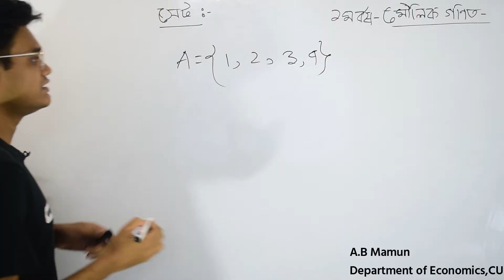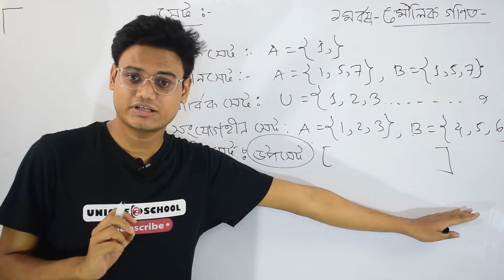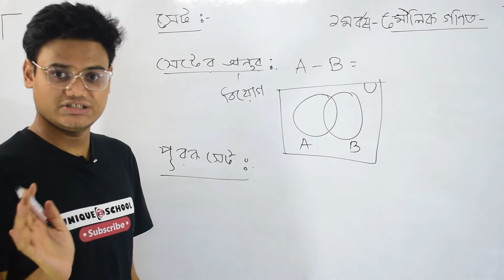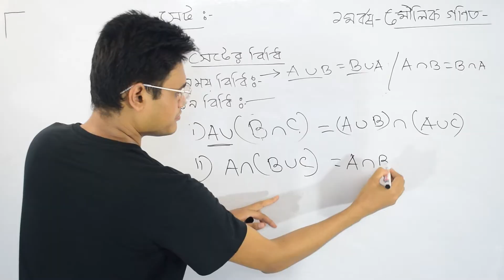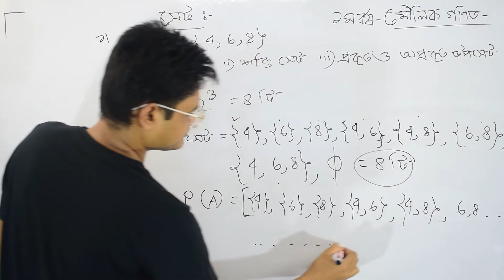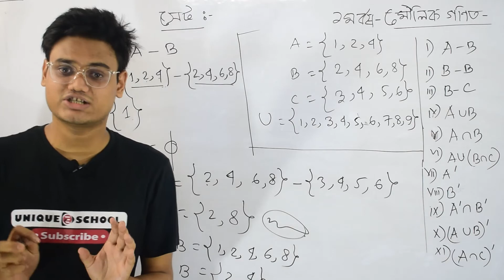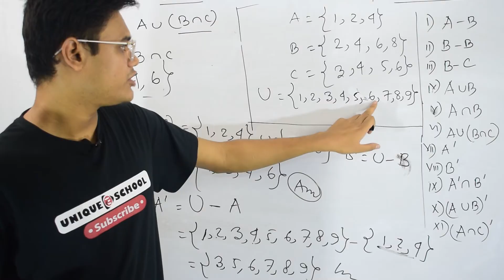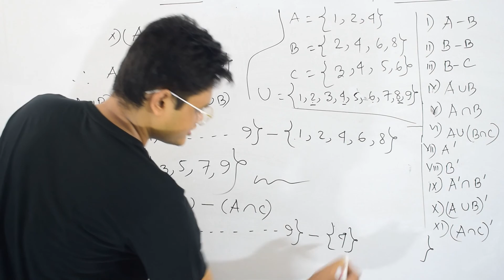NU Hons 1st year Economics | Basic Math Lecture 1 | সেটের কার্যক্রম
বিষয় : মৌলিক গণিত
১ম বর্ষ অর্থনীতি বিভাগ | জাতীয় বিশ্ববিদ্যালয়

আলোচ্য বিষয় :
সেটের কার্যক্রম
সংযোগ,ছেদ,বিয়োগ,পূরক সেট,সেটের বিধিসমুহ

Lecture 1

This class is Created By :
AB Mamun

Brought  u by : Unique  E School

মৌলিক গণিত
১ম বর্ষ
অর্থনীতি বিভাগ
জাতীয় বিশ্ববিদ্যালয়

মৌলিক গণিত
১ম বর্ষ
অর্থনীতি বিভাগ
জাতীয় বিশ্ববিদ্যালয়
basicmath
numath